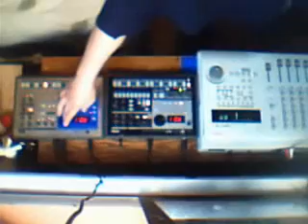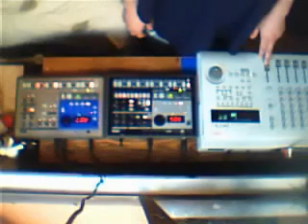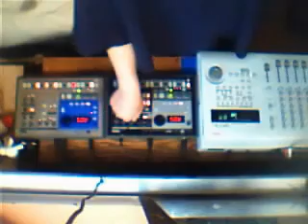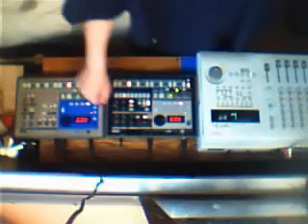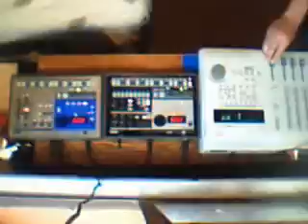Nevo Korg electribe (drum and bass)